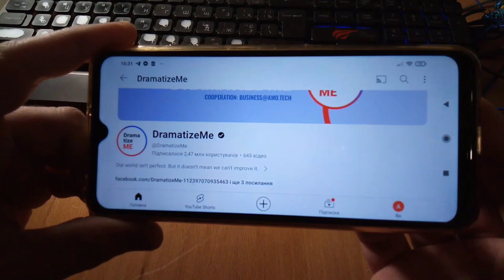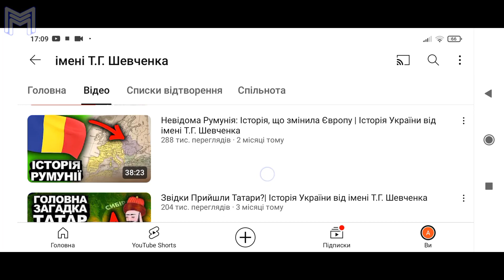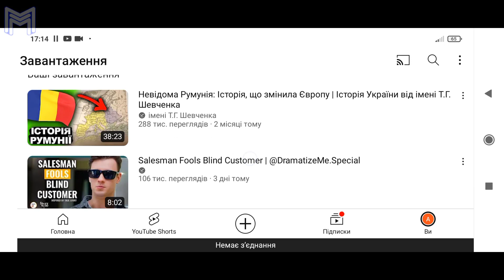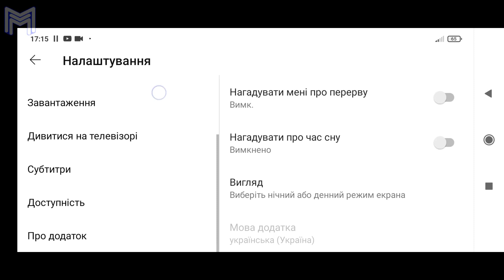Як завантажити відео з YouTube в телефон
Щоб переглядати в дорозі, або коли немає інтернету.